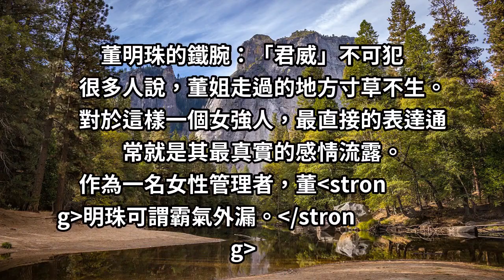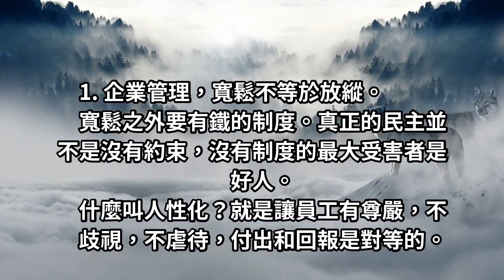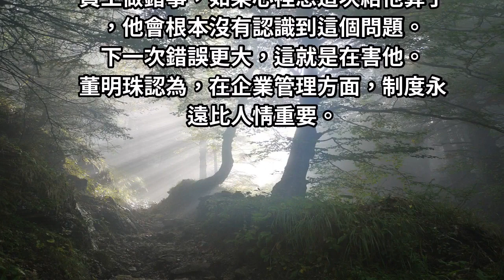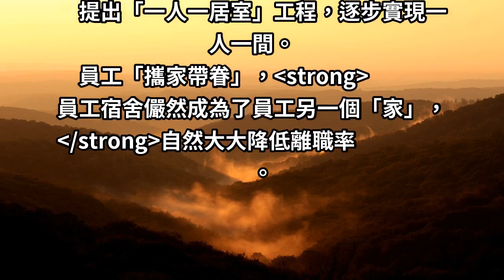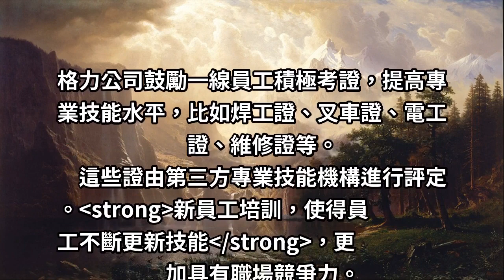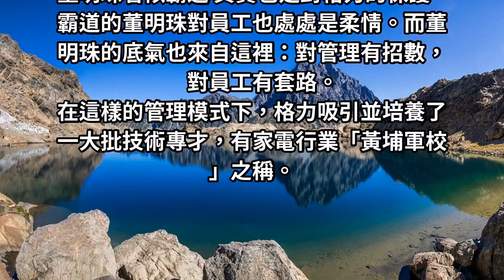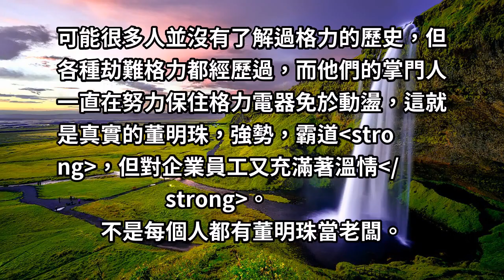「她走過的路，連草都不長」董明珠：對自己「狠」，5年之後，你會感謝今天發狠的自己！！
「董明珠走過的路，連草都不長」關於董明珠，這一句話經常被媒體引用。
似乎，這是個霸道強勢令人望而生畏的女人。
董大姐曾多次表示：我公司的人才是挖不走的。真被挖走，也未必能用好！
一邊鐵腕管理，一邊自信滿滿，董大姐的底氣到底來自哪裡呢？
事實上，董明珠的管理